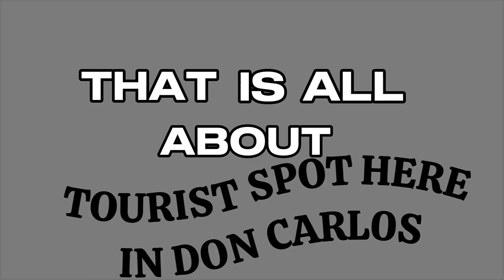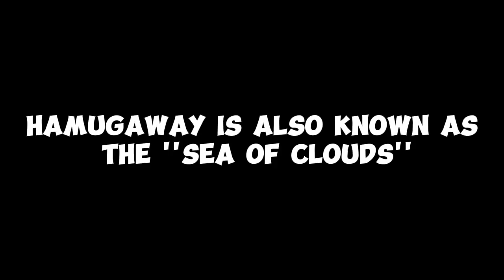LOVE GROUP 4 VLOG